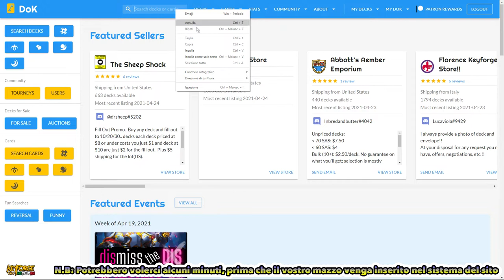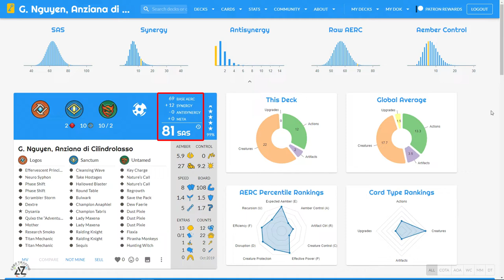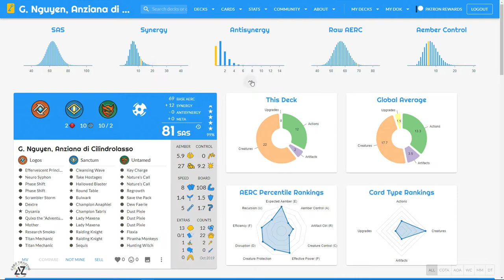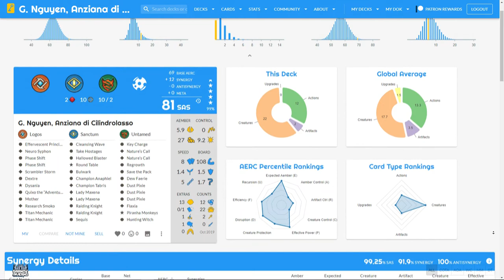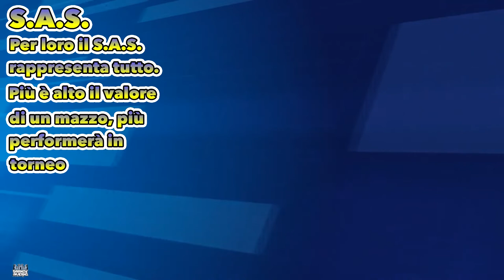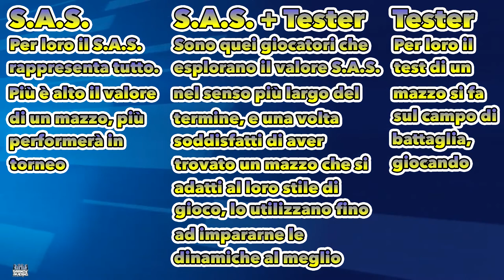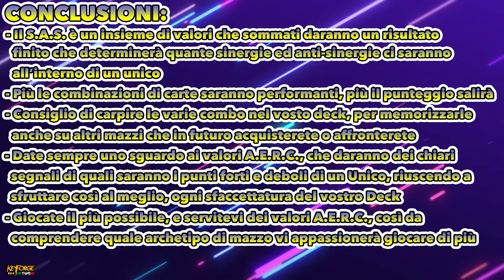S.A.S. - Che cos'è? [SUB ENG]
Signori, è inevitabile che, appena arrivati sul Crogiolo, veniate a conoscenza della terminologia S.A.S. Di cosa si tratta, e perché se ne parla sempre così frequentemente in ogni spazio dedicato al nostro gioco di mazzi unici al mondo? In questo video, scopriremo a cosa serve e come poterlo sfruttare al meglio, per avere un vantaggio, già dalle prime ambre accumulate. Buona visione!

Si ringrazia Irene "Lunachiara" per l'immensa pazienza che dimostra ogni volta per la traduzione di un video e Dammat, per essersi messo a disposizione per la realizzazione di questo contenuto!

Dove potrete trovare i link agli argomenti trattati nel video:
- Applicazione Master Vault (Android); (Ios)